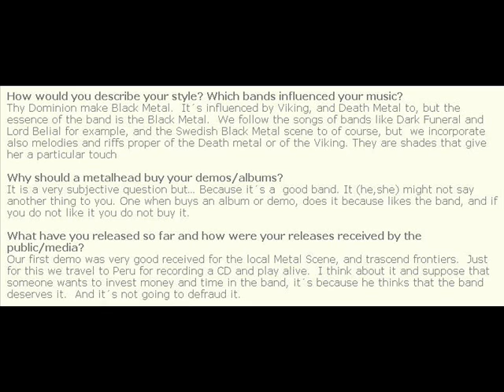Thy Dominion (Black Metal from Uruguay)